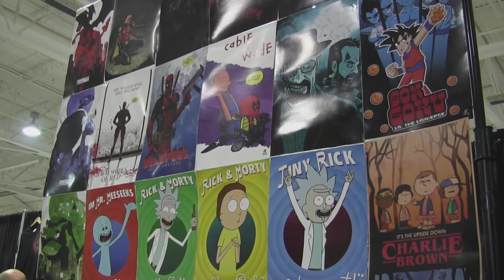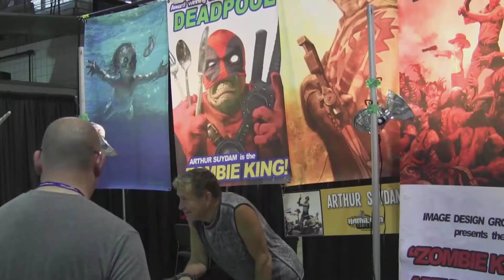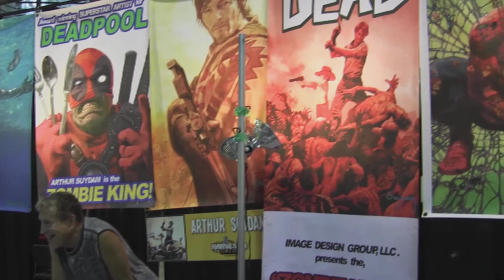Hamilton Comic Con 2016 Highlights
This was my first Hamilton Comic Con and I had fun seeing all the amazing costumes, merchandise and celebrity guests.